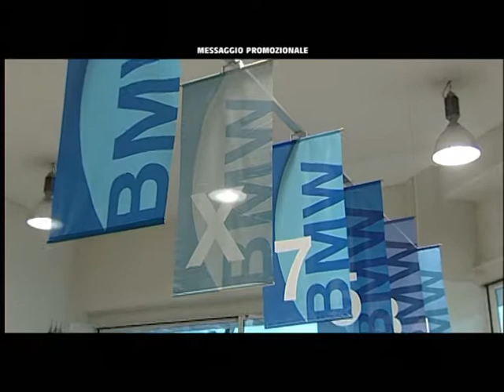UMBRIA NEWS - Ad Motor, porte aperte con Bmw Serie 4 cabrio e Serie 2 coupé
Un continuo via vai di persone ha caratterizzato il porte aperte con cui la concessionaria perugina Ad Motor ha lanciato le ultime due arrivate del marchio Bmw, le nuove Serie 4 Cabrio e Serie 2 Coupé.